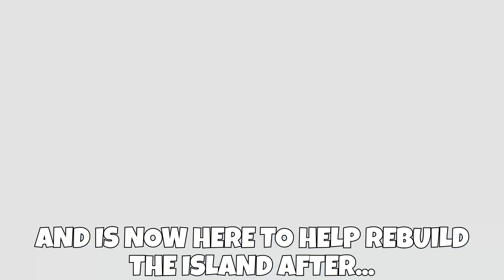Fortnite The Seven Meet Peace Syndicate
Fortnite New Update Today Chapter 3 Season 3 - Peace Syndicate Good or Bad - Imagined Order is Back - Peace Syndicate's Secret Weapon Evie - New Map Update in Season 3 Chapter 3

🕒Timestamps
00:00 The Imagined
00:05 The Origin
00:11 The Order
00:16 The Foundation
00:22 The Scientist
00:27 The Paradigm
00:32 The Visitor